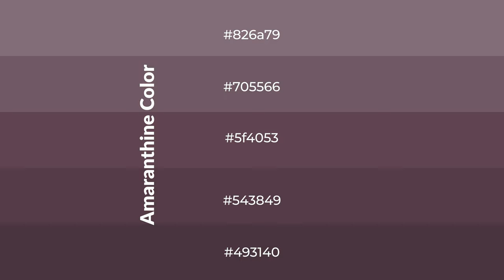Shades & Tints of Amaranthine color 5f4053 A Cool Violet color #543849 #493140 #705566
Shades of Amaranthine color 5f4053 Cool Shades of Amaranthine color with Violet hue for your project!

Shades
Hex 543849

Tints
Hex 705566